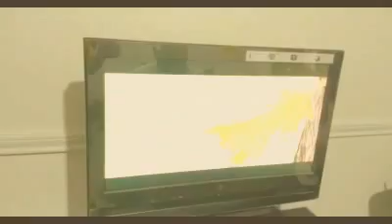Streets of Rage Remake on the OG Xbox!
So...If you haven't found this yet on the original Xbox ya really need to! Just a little test to see how it runs, and it seems perfect except the screen cant be resized but alas, that's a small gripe. I know most of you guys probably know about this, but this is for the peeps who don't. Streets of Rage Forever!